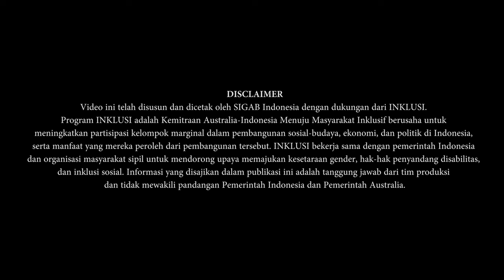PERUBAHAN KDD DESA TREBUNGAN: MULANYA MALU-MALU, KINI SEBA MAU | DIFAPODS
Keberadaan Kelompok Difabel Desa (KDD) Trebungan, berdampak positif bagi masyarakat di sekitarnya. Yang mulanya malu-malu, kini mereka banyak mengambil peran di setiap agenda desa. Yang awalnya tak mau, kini mereka berani untuk maju.

Peran KDD kuga tidak terlepas dari daya dukung pemerintah desa. Di podcast ini, kita akan melihat proses belajar dan saling mengajar untuk memahami tentang apa itu desa inklusi.